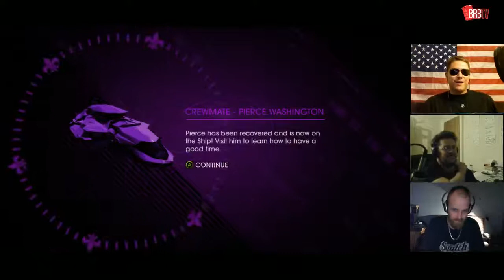Saints Row IV - BigRedRamble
The team are playing the most positively ridiculous release if the year, Saints Row 4!